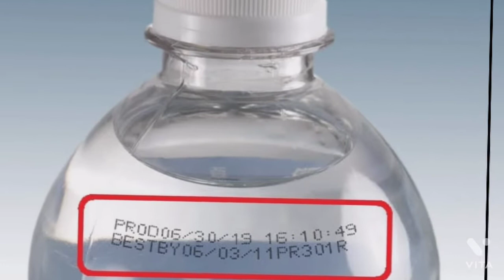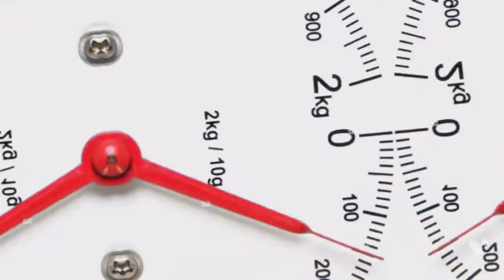क्या आप जानते हैं पानी के उपर Expired date क्यों होती है? | Fact Video | Tech Videos